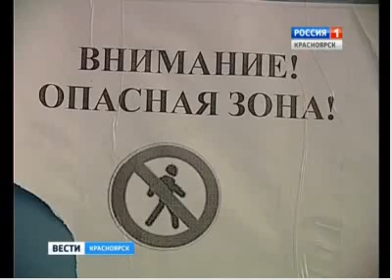100714 Вести 014